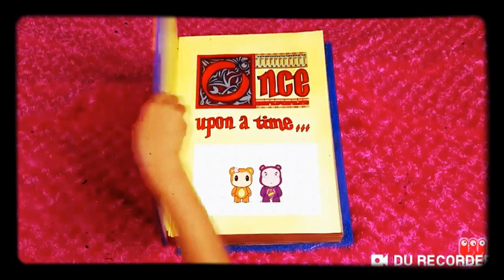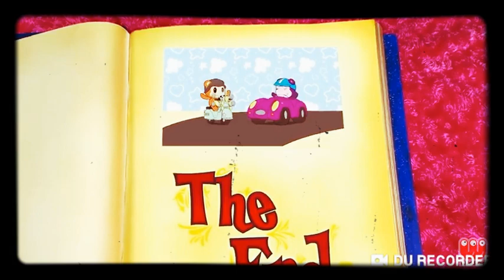My first Yo Gabba Gabba video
This is my very first Yo Gabba Gabba video